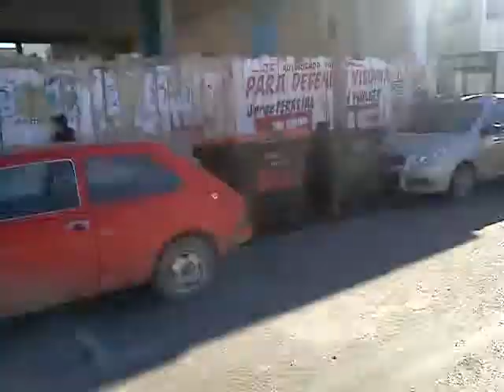VIEDMA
Why things do not work here

You have to drive half way across the road to see the traffic coming the other way

As your view is blocked by the parked cars

What the point of having 2 different bins if you are going to put the same rubbish in them

Come on people wake up the rest of the world is watching you